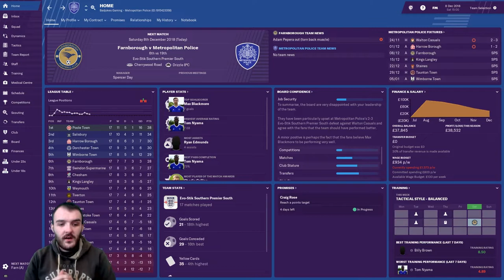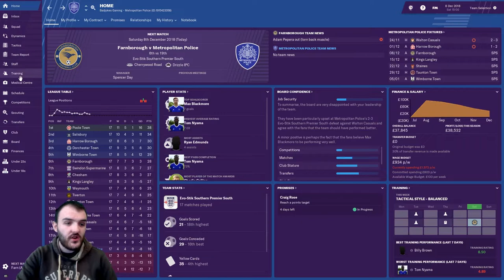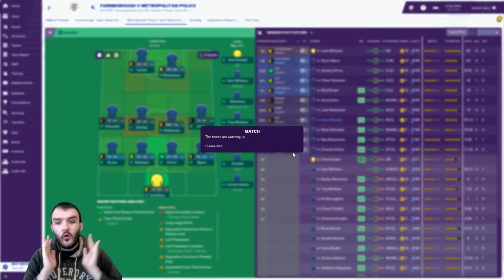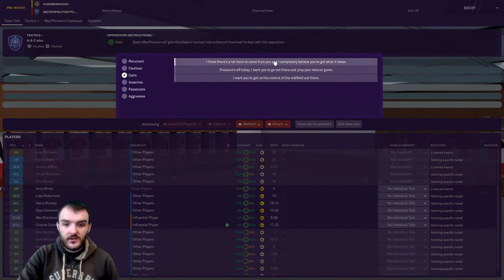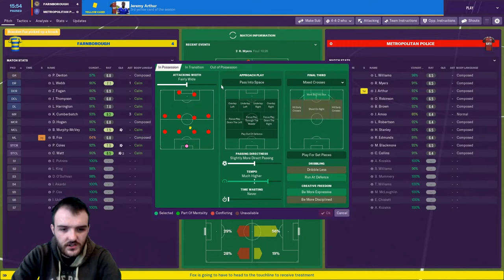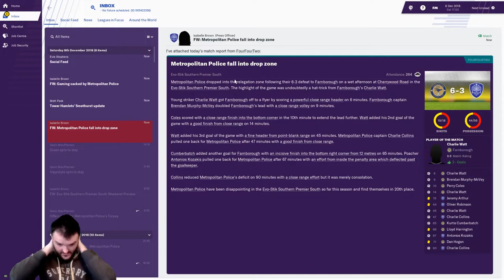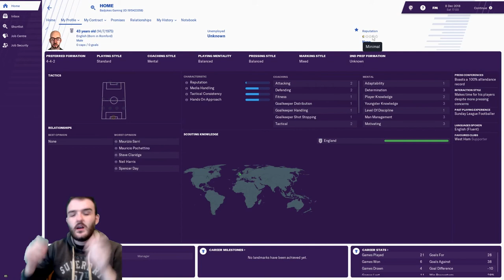Football Manager 2019-Met Police FC-EP6- Win or bust-Road to Glory-LLM-Lower league Management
Hallo Guys!! welcome to EP6 of my Met Police FC LLM road to glory save. Today It's win or be bust in our game vs Farnborough FC.